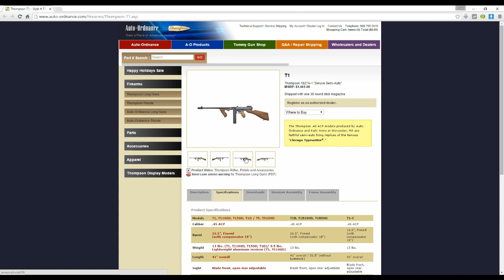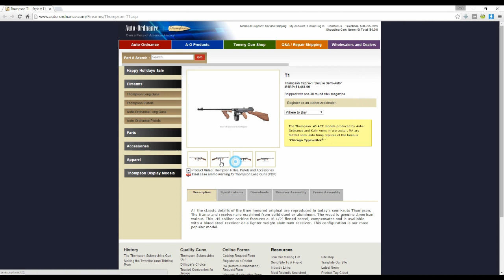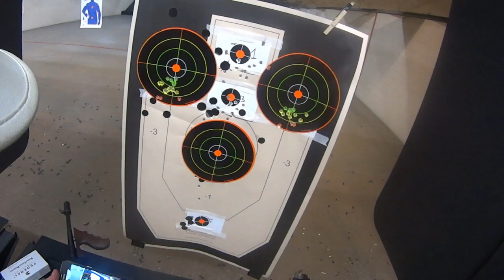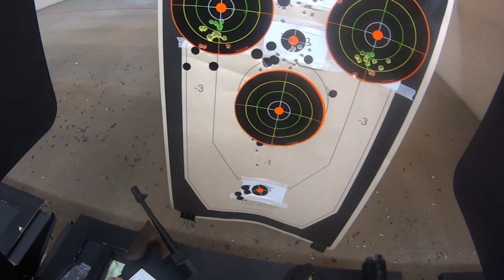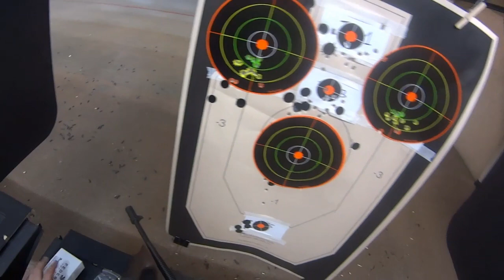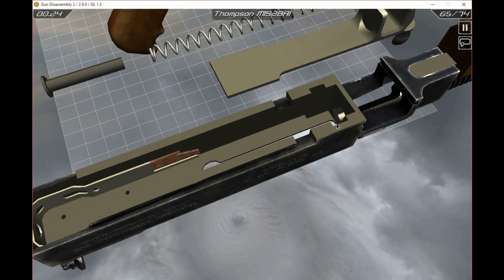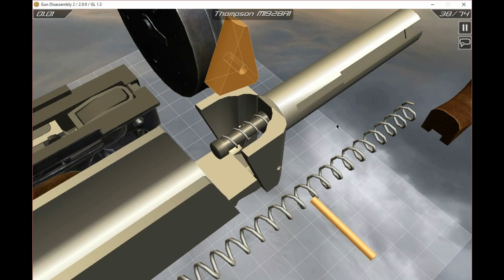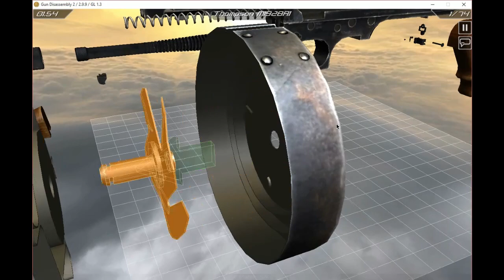Томпсон 1927А1 Карабин - Информация и стрельба в тире - Thompson 1927 A1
Томпсон 1927А1 Карабин - Информация и стрельба в тире с
знаменитой гангстерской печатной машинке из Чикаго.
В реальной жизни и виртуале (правда гражданский вариант).

По запросу зрителей - спасибо за запрос - это было очень интересно лично для меня - совершенно не ожидал такого впечатления.